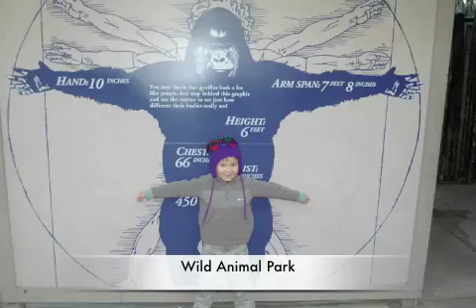san diego trip